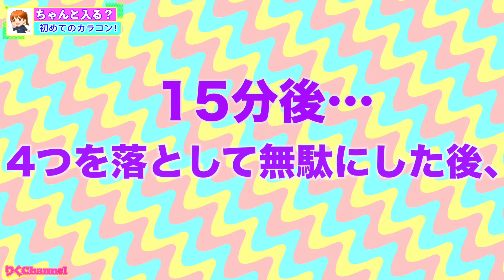初めてのカラコン挑戦！入らなくてイライラ？！【初カラコン】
ずっとカラコンをやってみたかったけど怖くてできない😭でも可愛いカラコンを見つけたのでカラコン初挑戦！ちゃんと入れられた？是非最後まで見てね💕